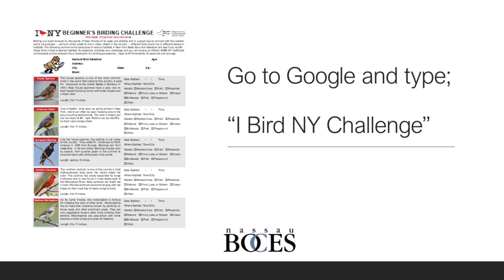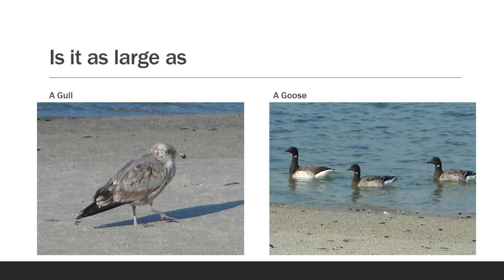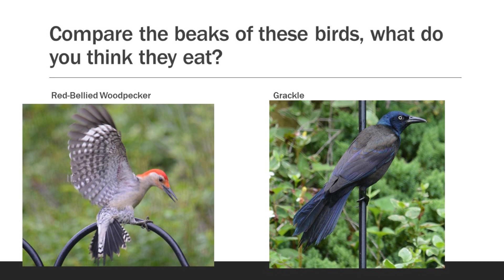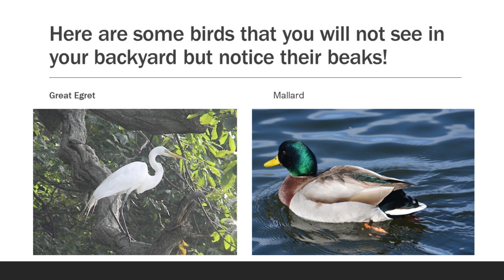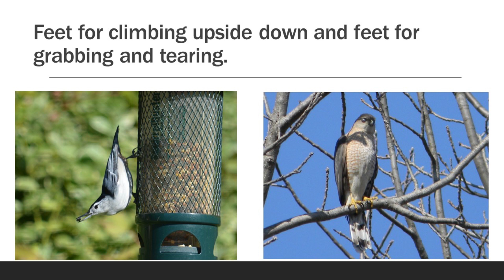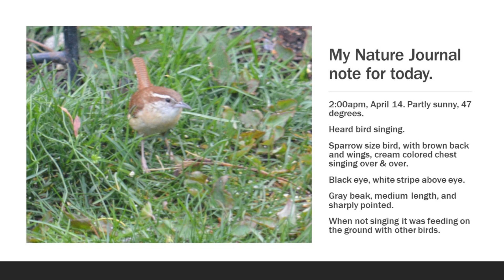Backyard Explorations: Identifying Birds!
Our weekly Outdoor and Environmental Education video lessons are here to help you learn about science and nature — right in your own backyard! In this video, learn how you can identify the birds you see and hear outside.